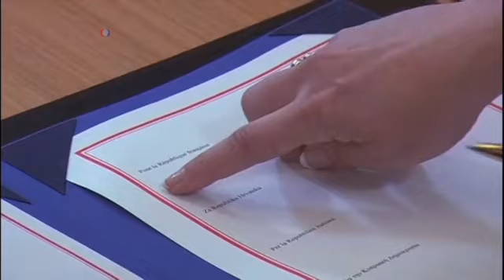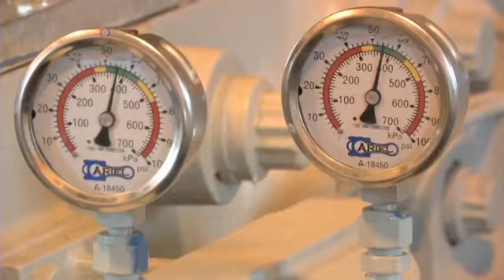آخرین تحولات در اوکراین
وزير امور خارجه روسيه، ايالات متحده را به تشويق اوکراين برای مخالفت با مسکو و نزدیک شدن به  اتحاديه اروپا متهم کرده است. اين در حالیست که با ادامه بحران اوکراين، روسيه با دور تازه ای از تحريم های احتمالی  غرب رو به روست.